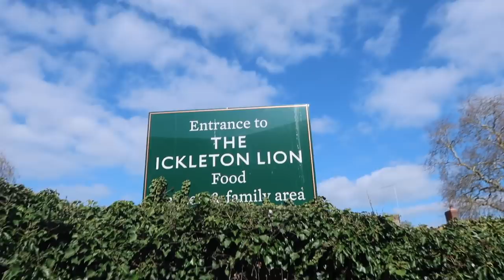intense practice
Fleetwood & First GigsDan grew up in the small Lancashire fishing town of Fleetwood.  Opera star Alfie Boe lived a few doors away from Dan and music was a big part of Dan’s childhood. In his youth he performed for Royalty, U.S. President Bill Clinton and for the opening of Tony Blair’s first conference as Prime Minister!

New York, London & BelfastAfter meeting Branford Marsalis at the RNCM in April 2003, Branford invited Dan to study with him in the USA, which Dan did in March / April 2005.  Whilst in New York, Dan was inspired by the many amazing musicians he heard & upon returning  to England, he moved to London in the summer of 2005.  Dan’s target was to return to New York, but meeting and marrying his wife Katy led to a move to Belfast in 2007.

Dan is an active ‘Vlogger’, (his YouTube channel now has over 8000 subscribers in twenty countries), and he enjoys photography, sport and most of all spending time with his young family.